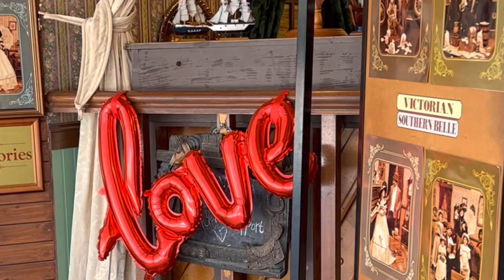roaring20s victorian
Location:
Surfers Paradise
Gold Coast
Queensland
Australia

OLD TIME PHOTOS